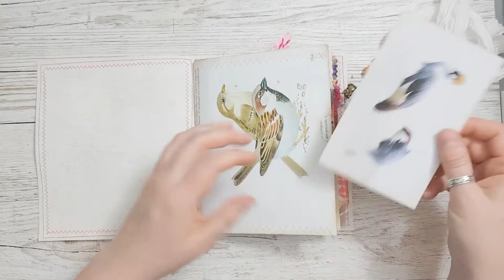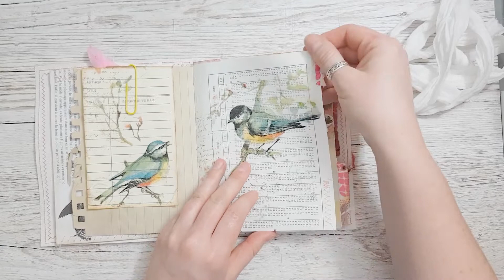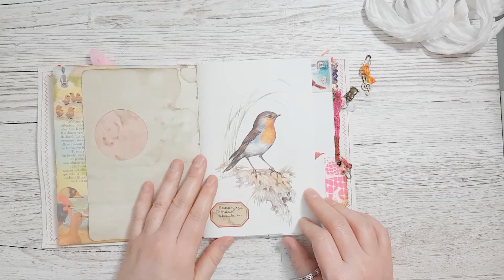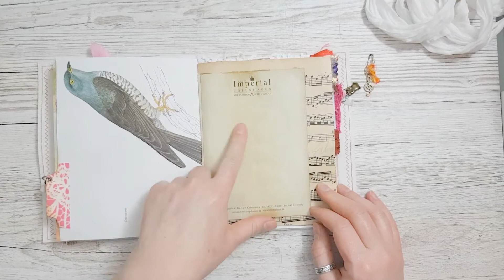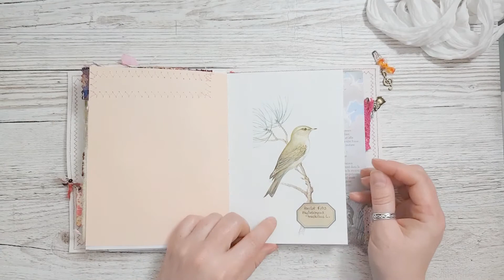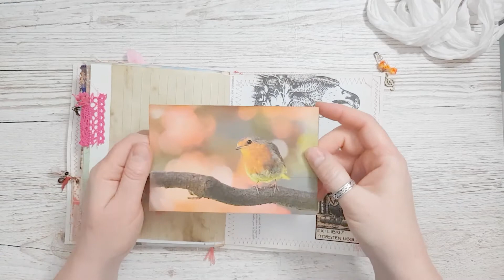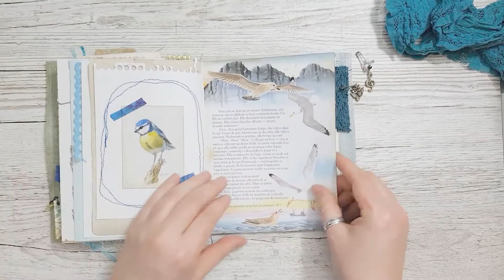Junk Journal flip through : tryptique oiseaux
Dans la vidéo d’aujourd’hui, un flip through des 3 JJ sur le thème des oiseaux dont vous avez pas mal entendu parler dans les précédentes vidéos ! J’espère que ça vous plaira :)

(Vu le temps - typiquement 2 mois si ce n'est plus ! - qui s’écoule dans l’enregistrement des vidéos et leur mise en ligne, il est très possible que j’oublie d’indiquer ici les chaînes dont je parlais dans la vidéo. J’essaie de prendre des notes pour ne pas oublier mais bon… hésitez pas à me le dire si vous ne trouver pas un lien que je vous dis pourtant mettre en description !)

Vidéo #63